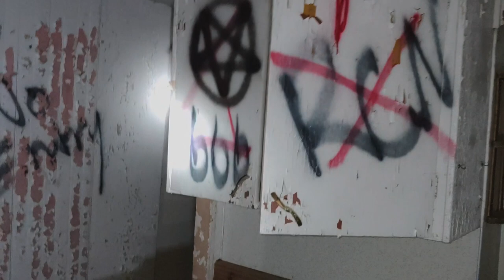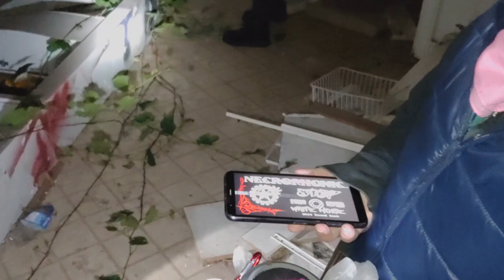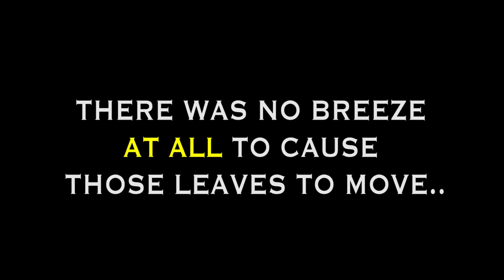SCARY HAUNTED ABANDONED HOUSE (THE 666 HOUSE) LATE NIGHT EXPLORATION WITH A REAL WICCAN!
Hello again all! We bring you another scary video with our final exploration of 'THE 666 HOUSE' which is a haunted abandoned house we have visited twice already! During our first exploration we left due to hearing a growl and second time we left due to hearing somebody or SOME THING up stairs.  Now we return with a REAL WICCAN who goes by 'Roxx' and her boyfriend who goes by 'King'.  We conduct a better exploration this time and discover a basement!!

Thank you all again for all your continued support!

Until next time..KEEP IT SPOOKY!